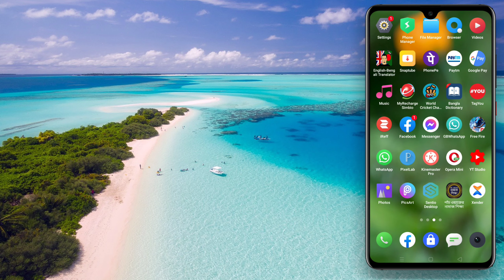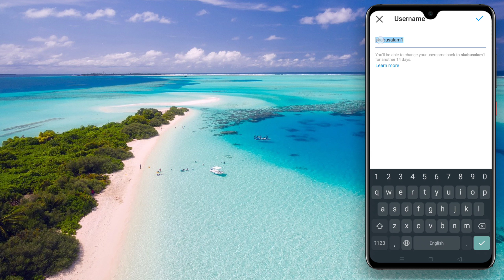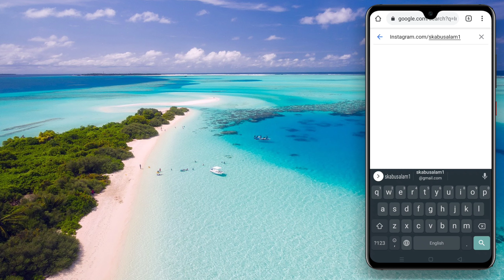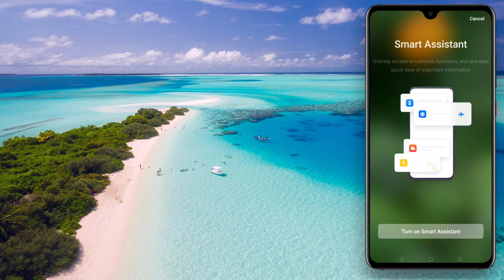😱 How To Copy Instagram Link ~ 😲 Copy Instgram Profile Link